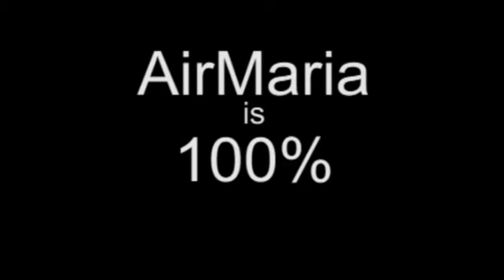Jun 12 - Homily: Sacred Heart of Jesus for Our Times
Fr. Alan explains why the devotion to the Sacred Heart of Jesus is so appropriate as a remedy to the problems of our times. This exemplifies the timelessness of these devotions since this was first requested by Our Lord to St. Margaret Mary Alacoque in the 1600s for the problems back then and thus reflects the universal Lordship of Jesus. Father suggests home enthronement of the Sacred Heat of Jesus as a practical way of following this devotion for the whole family.
Ave Maria!
Mass: Sacred Heart of Jesus - Solemnity - Form: OF
Readings:
1st: hos 11:1, 3-4, 8-9
Resp: isa 12:2-3, 4, 5-6
2nd: eph 3:8-12, 14-19
Gsp: joh 19:31-37